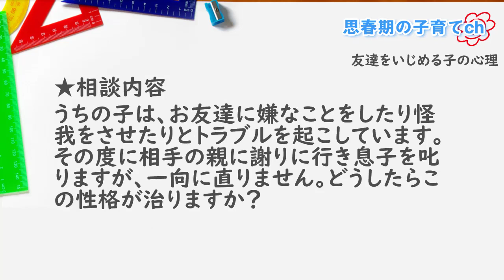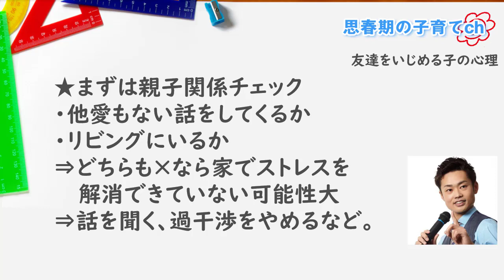【将来危険】友達をいじめる子供の心理とは？悪口を言う子に親ができること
★友達をいじめる子供の心理